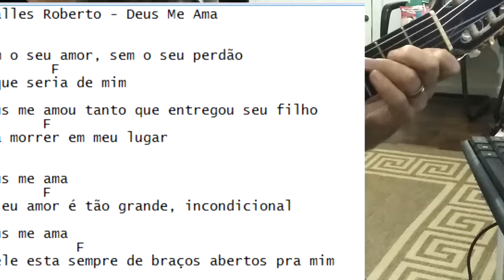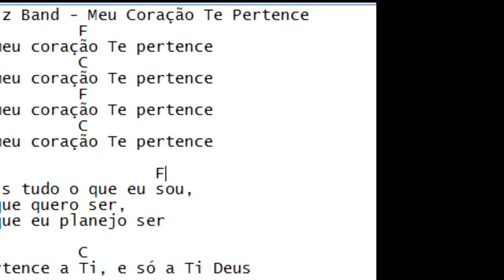3 Músicas Gospel Fáceis com 2 Acordes Aula de Violão Simplificada para Iniciantes Prof Clovis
3 Músicas Gospel Fáceis com 2 Acordes   Aula de Violão Simplificada para Iniciantes   Prof Clóvis
_______MEUS CURSOS_______

dmhhsuahs51454sdsd1515sd1965,
clovismartinidebarrosdmusichouse1976